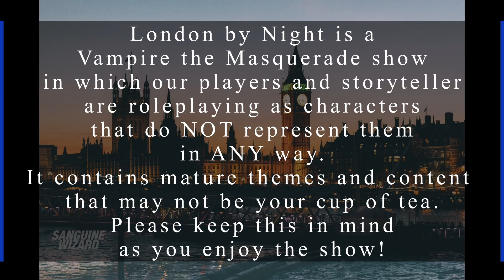Vampire The Masquerade: London By Night - Episode 34: Reflection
The coterie members spend some time on their own after the events of Blackmore.